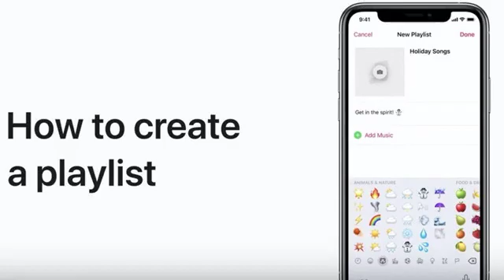News Dec 23rd 2019 4:05 am 2019 Sales: Deals [New Updates] Forbes Ubisoft cancels game, sends Tr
Digitaltrends.com \r\n Metro.co.uk \n Wired \n Notebookcheck.net Cleantechnica.com Polygon Gizchina.com Carbuzz.com Iphoneincanada.ca Powered by NewsApi.org